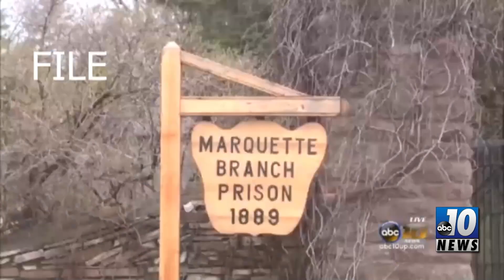Lawmakers to join pickets at U.P. prisons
Representatives Greg Markkanen, Dave Prestin, and Senator Ed McBroom plan to attend sessions at the Chippewa Correctional Facility, Baraga Correctional Facility, and Marquette Branch Prison. The legislators will show support for officers and staff in Michigan Prisons that are impacted by staff shortages, mandatory overtime, and unsafe staff-to-inmate ratios.